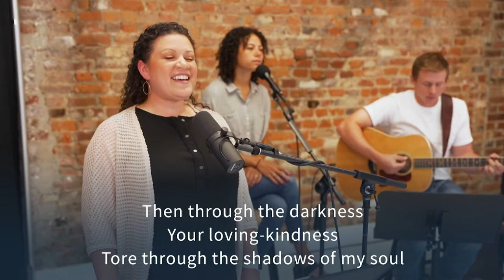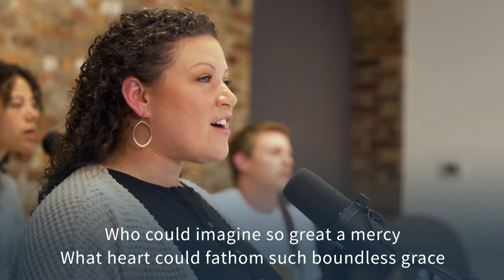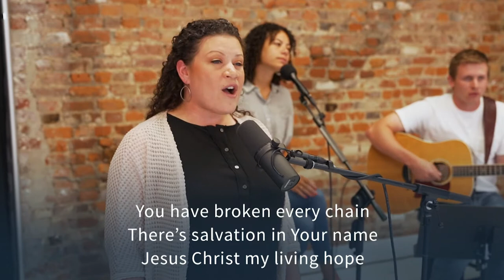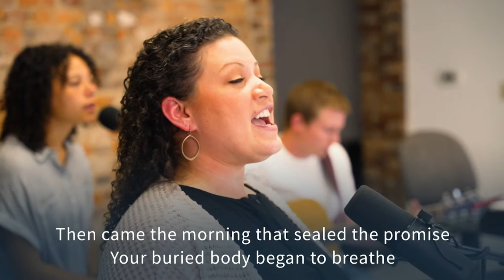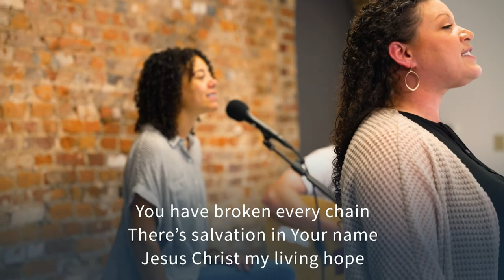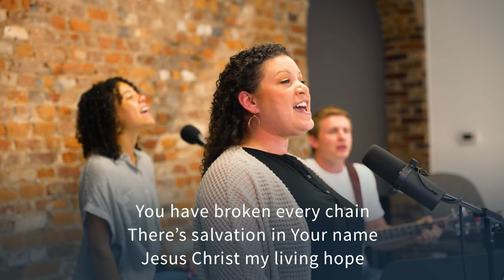Living Hope | Worship Session | WHCC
Watch a pre-recorded worship session from White Horse Christian Center. Join us on Sundays at 10AM for more worship and the Word.